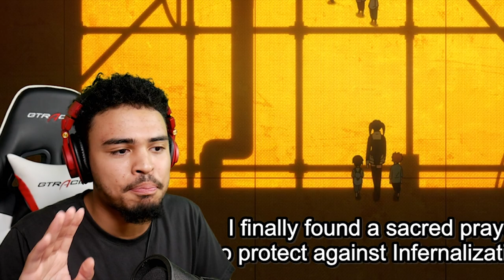THE BEST EPISODES SO FAR!! - FIRE FORCE EPISODE 7 & 8 LIVE REACTION!